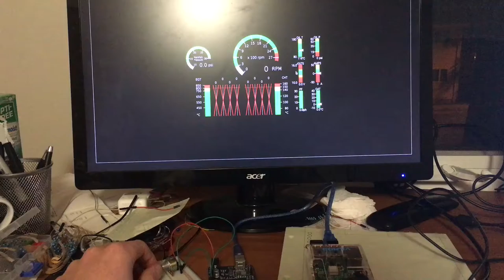Arduino to RPi Engine Monitor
Changing oil temp bar graph with potentiometer connected to Arduino.